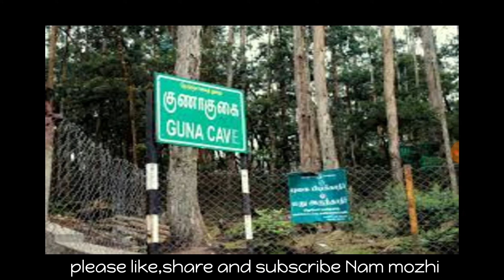kamalhassanbiography kamal hassan biography part-2|kamal story|kamal movies,awards|Tamil|Nam mozhi